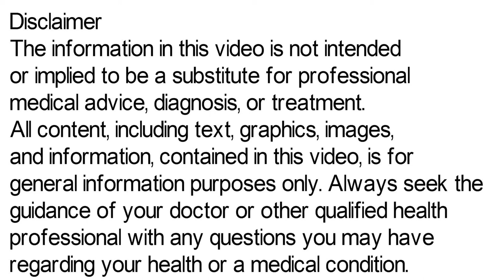Piglow Cream Uses, Side Effects & Review in Hindi | How To Apply Piglow Cream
In this video, we will discuss what are the uses and benefits of piglow cream. How to apply piglow cream. We will also discuss what are the side effects of piglow cream. Watch the complete video for detailed review of piglow cream.